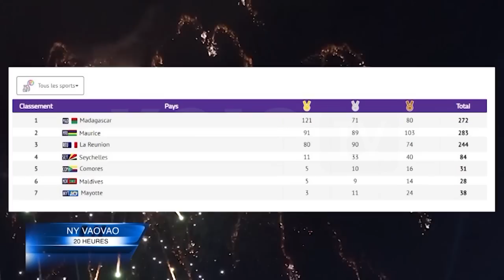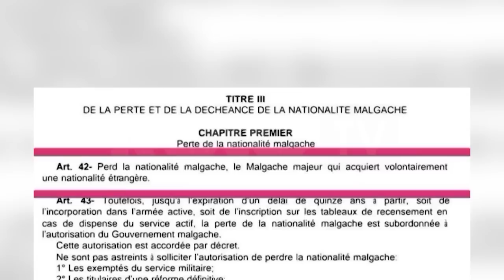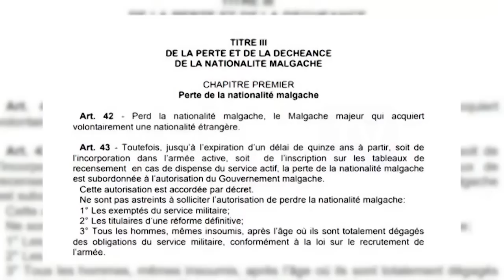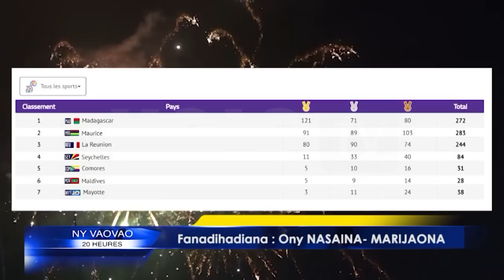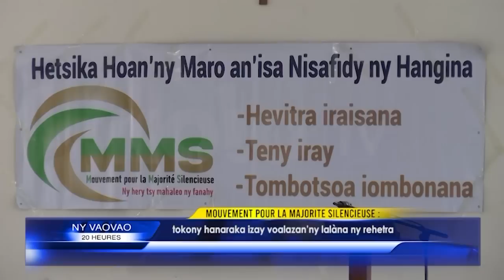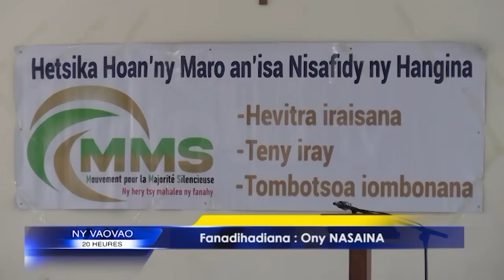NY VAOVAO DU 03 SEPTEMBRE 2023 BY KOLO TV